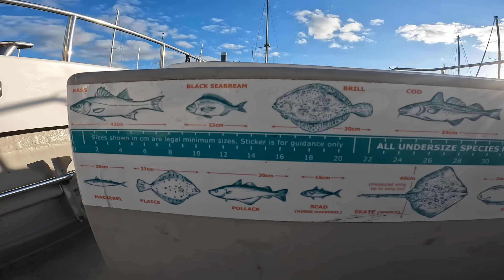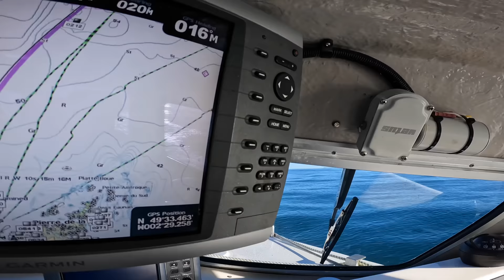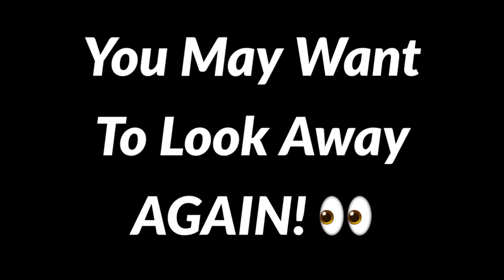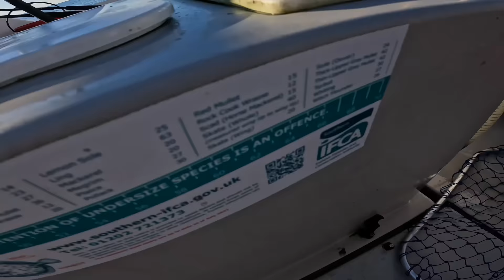UK Commercial Fishing - Turbot & Brill Fishing with Rod & Line!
On this fishing video UK Commercial Fishing - Turbot and Brill Fishing with Rod & Line!" we embark on an exhilarating journey into the realm of Turbot & Brill Fishing. Prepare to be mesmerized as we delve into the depths of the Alderney’s bountiful waters, witnessing the artistry and skill of commercial fishermen as they employ the age-old technique of rod and line fishing.

This captivating footage takes us on a voyage of discovery, where we witness the sheer beauty of the ocean and the remarkable marine life that thrives beneath its surface. Join us as we unveil the secrets of Turbot & Brill Fishing, an ancient practice that has stood the test of time, showcasing the harmony between man and nature.

As the video unfolds, we are introduced to a group of passionate fishermen, their eyes filled with determination and respect for the sea. With unwavering precision, they cast their lines, skillfully maneuvering their rods to entice the elusive Turbot and Brill. Each moment is filled with anticipation, as the fishermen patiently wait for a bite, their hearts pounding with excitement.

The video not only captures the thrill of the chase but also highlights the sustainable practices employed by these dedicated fishermen. Witness their unwavering commitment to preserving the delicate balance of marine ecosystems, ensuring the longevity of these prized fish species for generations to come. It serves as a reminder of the importance of responsible fishing practices and the need to protect our oceans.

Throughout this captivating journey, the video immerses us in the breathtaking beauty of the UK's coastal landscapes. From the tranquil shores to the vast expanse of the open sea,On this fishing video UK Commercial Fishing - Turbot and Brill Fishing with Rod & Line!" we embark on an exhilarating journey into the realm of Turbot & Brill Fishing. Prepare to be mesmerized as we delve into the depths of the Alderney’s bountiful waters, witnessing the artistry and skill of commercial fishermen as they employ the age-old technique of rod and line fishing.

As the video unfolds, we are introduced to a group of passionate fishermen, their eyes filled with determination and respect for the sea. With unwavering precision, they cast their lines, skillfully maneuvering their rods to entice the elusive BIG Turbot and Brill. Each moment is filled with anticipation, as the fishermen patiently wait for a bite, their hearts pounding with excitement.

Throughout this captivating journey, the video immerses us in the breathtaking beauty of the UK's coastal landscapes. From the tranquil shores to the vast expanse of the open sea, we are treated to a visual feast that showcases the raw power and untamed majesty of nature. It is a reminder of the awe-inspiring wonders that lie just beyond our reach, waiting to be explored and cherished.

In conclusion, "Unveiling the Wonders of UK Commercial Fishing - A Thrilling Adventure Turbot and Brill Fishing with Rod & Line!" is a captivating YouTube video that transports us into the heart of Turbot & Brill Fishing. It is a testament to the skill, dedication, and respect of the fishermen who navigate the unpredictable waters in search of these prized fish. Join us on this unforgettable journey as we witness the harmony between man and nature, and discover the hidden treasures that lie beneath the surface of the UK's coastal waters.

Video Link:    • Simon More - Emotions ...